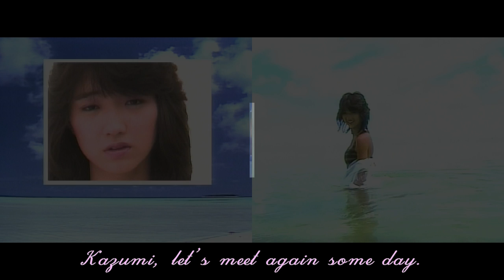可愛かずみ 夢の楽園／1985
1985『夢の楽園』
作詞：森 雪之丞　／　作曲：梶田柾也　／　編曲：水谷公生

[[ Reprint is prohibited ]]